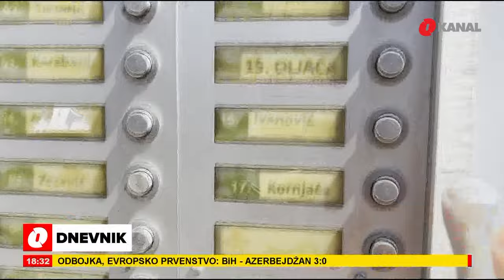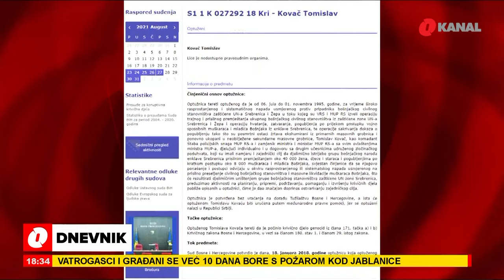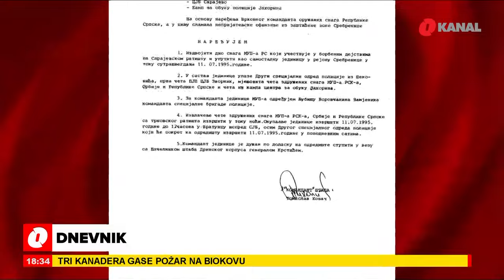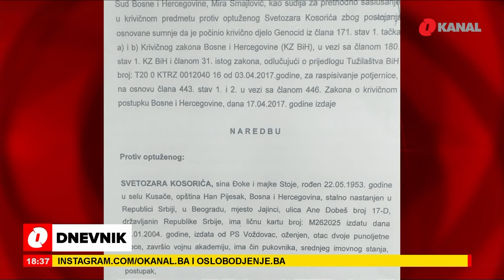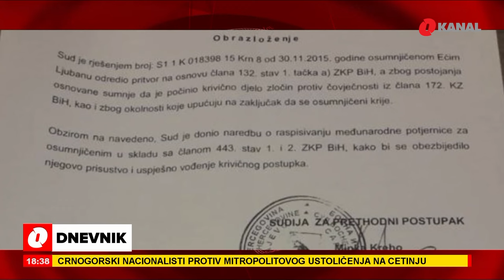Ekskluzivno: Ekipa O kanala na adresama ratnih zločinaca koji se kriju u Srbiji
Ekipa O kanala, Oslobođenja i Istrage boravila je u Beogradu i Novom Sadu, gdje su pronašli nekoliko optuženih za ratne zločine na prostoru naše zemlje, a koji su, u bijegu od domaćih pravosudnih institucija, utočište pronašli u Srbiji.

Osim Duška Kornjače, u Srbiji slobodno živi još oko deset optuženih.

Istragu donosi Avdo Avdić.